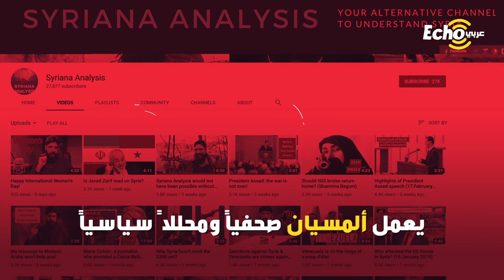لاجئ يعادي اللاجئين ويطالب بترحيلهم من ألمانيا "فما هو السبب"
ايكو_عربي - لاجئ_يعادي_اللاجئين ..ويطالب بترحيلهم من ألمانيا، وينضم لأكثر الأحزاب معاداة للأجانب في اوروبا، كيفورك_ألماسيان..شاب_سوري من أصول_أرمينية ، هرب أجداده قبل مئة عام من أرمينيا واختبؤوا في سوريا وعاشوا بين أهلها، وذلك إبان مطاردة_العثمانيين لهم
يعمل ألمسيان صحفياً و محللا ً_سياسياً بقناته الخاصة على يوتيوب، درس العلاقات_الدولية في جامعة_القلمون الخاصة بدمشق
عام 2011 اختارته الجامعة للمشاركة في أكثر من مؤتمر عام وقت اندلاع الاحتجاجات بسوريا، بدأ يروج نفسه على أنه محلل سياسي
وتنقل بين عدة دول لحضور مؤتمرات وندوات، وكان يتبنى وجهة نظر الحكومة_السورية، ويؤكد ان الأوضاع_السياسية والاقتصادية في البلاد مستقرة
وان أزمة_اللاجئين_السوريين مختلقة من أعداء_الحكومة_السورية، حتى فاجيء من حوله عام 2015 بتقديم
وبعد وصول الشاب السوري الى المانيا بخمسة أشهر فقط ، انضم إلى حزب A.F.D "المتطرف"، يعادي الحزب_الإسلام علناً ويهدف إلى ترحيل_الأجانب بما فيهم اللاجؤون لبلادهم
يطالب كيفورك اللاجئين_السوريين بالعودة لسوريا، التي أصبحت بنسبة 70 بالمئة بلدا آمنة بحسب قوله في الوقت نفسه لا يفكر الشاب اللاجئ في العودة الى سوريا بالوقت الحالي
بزعم أنه يكتسب المزيد من الخبرات ليفيد بها بلاده عند عودته إليها
شاركنا:
برأيك هل أمثال كيفورك قادرين على التأثير  فعلاً بالسياسة العليا في ألمانيا؟